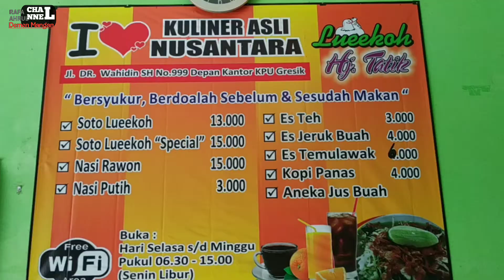SOTO AYAM PALING ENAK!! PAKEK KUAH BENING || Kuliner Gresik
Soto ayam lueekoh milik hj.tatik ini terbilang masih baru tapi jangan salah pelanggannya ini sudah banyak banget mulai dari yg muda sampai yang tua karena dengan rasa yang khas dan juga harganya pas dikantong.
langsung saja datang dan coba ke warung soto ayam & rawon lueekoh hj.tatik...

⏰ buka setiap hari mulai jam 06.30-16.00 wib kecuali hari senin libur.
💵 harga soto biasa 13.000 rupiah
harga soto special 15.000 rupiah
harga nasi rawon 15.000 rupiah
harga nasi rawon balungan 35.000 rupiah.
📌 dijl.dr.wahidin sh no.999 didepan KPU gresik jawa timur.

TERSEDIA JUGA DI GO FOOD
(SOTO LUEEKOH HJ.TATIK)

tekan tombol LONCENG supaya tidak ketingalan vidio terbaru RAFA AHRUL CHANNEL...
kasih masukan dikolom komentar supaya channel ini tambah lebih baik...
dan terimakasih sudah nonton Vidio saya...